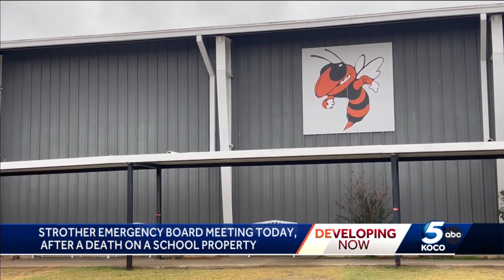Small Oklahoma school district reopens days after woman found murdered